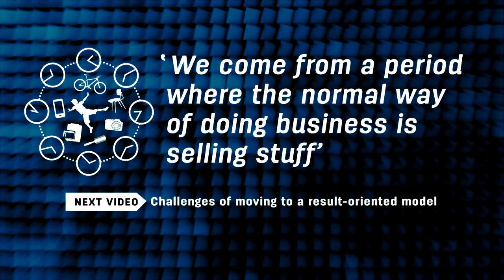2.5.1 Business models for a circular economy (1/2)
David Peck interviews Professor Arnold Tukker of the Leiden University Institute of Environmental Sciences (CML). In the first video, Professor Tukker describes how companies can move from a “sell more, sell faster” model to a business model that emphasises selling services instead of products.

MAIN TAKEAWAYS

We can distinguish three different categories of product-service business models:

- Product-oriented: the business model is geared towards sales of products. Some extra services are added, for instance a maintenance contract.
- Use-oriented: The product still plays a central role. It is owned by a provider and is made available to a client. This is also referred to as an “access” model.
- Result-oriented: The client and provider agree on a result. There is no pre-determined product involved. This is also referred to as a “performance” model.